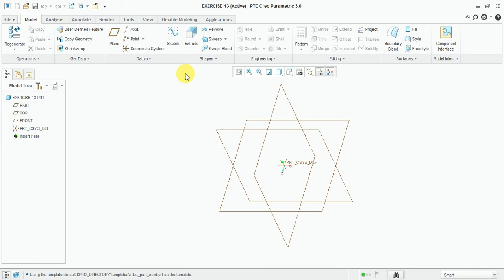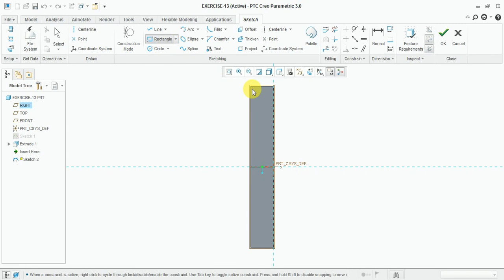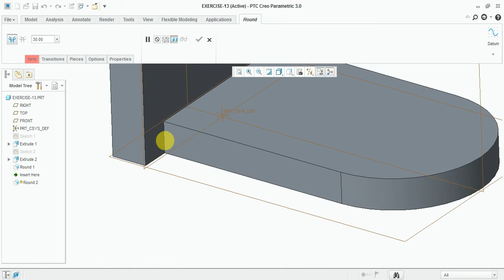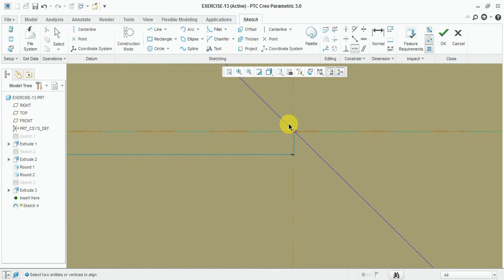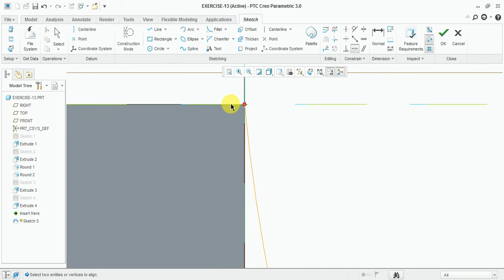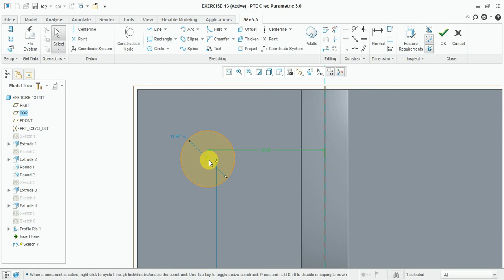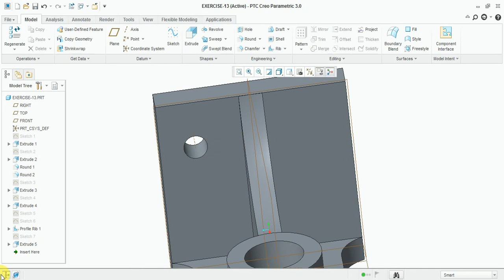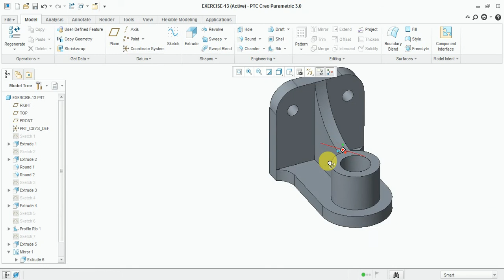Creo Exercise - 13 | Creo Parametric Exercise Tutorial |Creo Parametric 3.0 Tutorial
This Video Learn 3D Modeling in Creo 3.0. How to Make Rib in Creo Parametric 3.0. Creo Parametric 3.0 Tutorial.